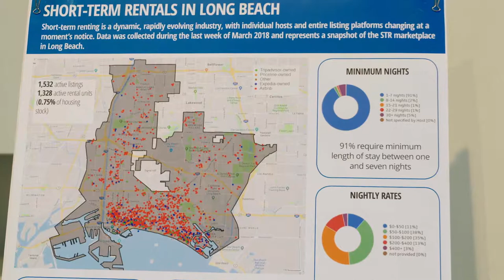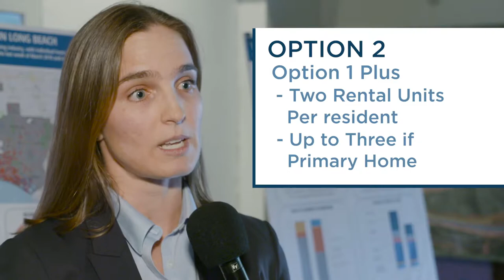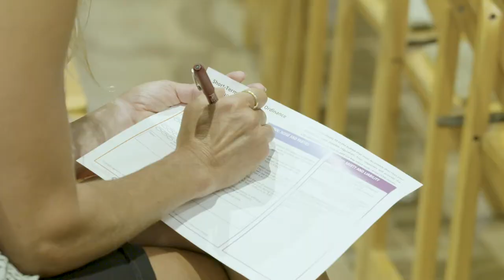Long Beach Short-Term Rentals Ordinance Options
The City of Long Beach hosted a proposed short-term rental (STR) ordinance community workshop on October 10, 2018.

The workshop featured a presentation of three proposed STR ordinance options, followed by a question and answer portion. Based on community feedback the three options will be further refined and incorporated into a STR recommendation to be presented to City Council. The project team is expected to present its findings for a proposed STR ordinance to the City Council in November 2018.

To learn more about the process of developing STR regulations in Long Beach,